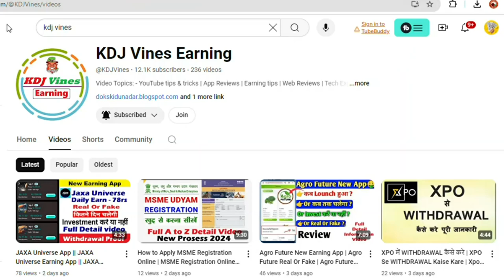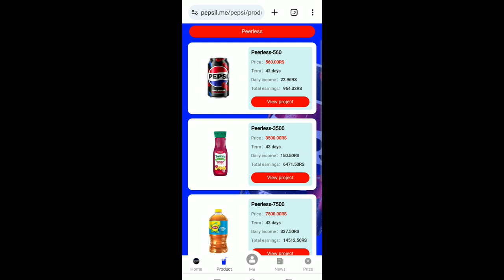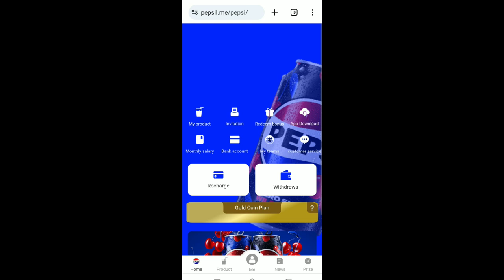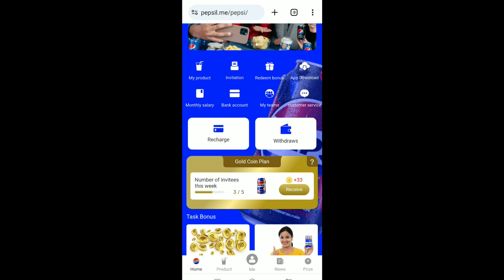Pepsie New Long Term Earning App | Real Or Fake | Pepsie Earning App Full Information | Pepesi App